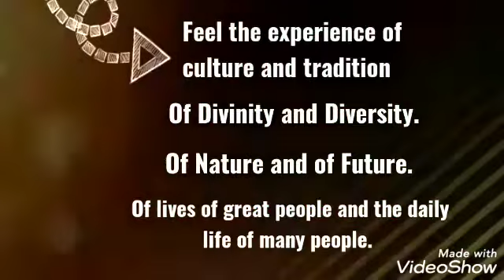V THEATRICS | Promo